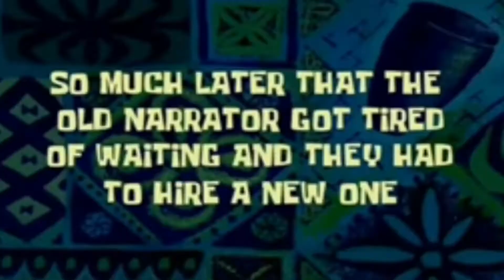Who's most likely to? Nene or Jess♡?!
Hey Sweeties♡

I hope you like what you see and stay for more :*